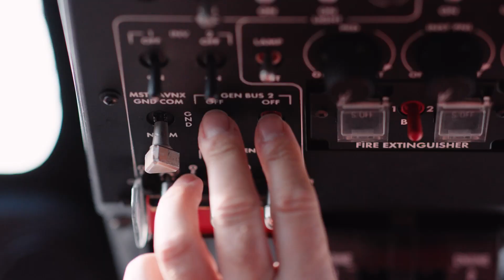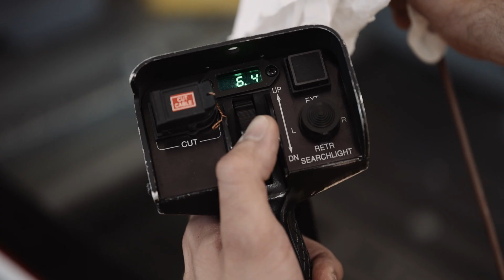Die Rega-Crew: Die Ausbildung zum/zur Helikoptermechaniker/-in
Die Luftfahrzeugmechaniker und -mechanikerinnen sorgen dafür, dass die Rega-Flotte rund um die Uhr einsatzbereit ist. Fasziniert von Fliegerei und Technik hat sich Marco Bucher für eine Ausbildung zum Helikoptermechaniker bei der Rega entschieden. Was diese Ausbildung spannend macht und welche Fähigkeiten es in diesem Beruf braucht, erfährst du im Video.

Neugierig? Unsere Maintenance-Crew freut sich, dich bald kennenzulernen. Hier findest du alles, was du zur Zweitausbildung Luftfahrzeugmechaniker/in wissen musst: *

Hinweis: Die deutschen Untertitel können im Videoplayer über das Untertitelsymbol aktiviert werden (sechstes Symbol von rechts).

Die Schweizerische Rettungsflugwacht (Rega) bringt jährlich 14'000 Patientinnen und Patienten dringend benötigte medizinische Hilfe aus der Luft. Tag und Nacht stehen die Rega-Crews bereit, um in der Schweiz und rund um den Globus Menschen in Not zu helfen. Möglich machen dies die mehr als 3,6 Millionen Gönnerinnen und Gönner – sie halten die Rega mit ihren Beiträgen in der Luft. Dank dieser Unterstützung können wir jederzeit helfen, im Notfall auch dir.